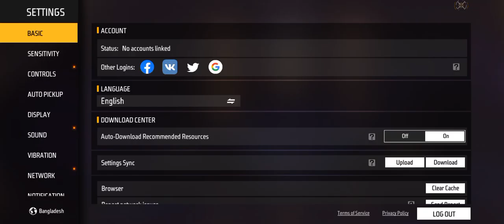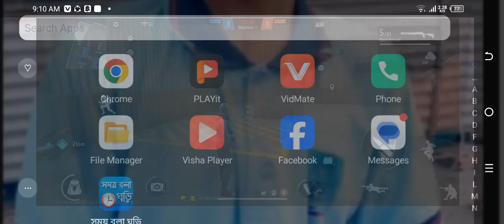free fire games